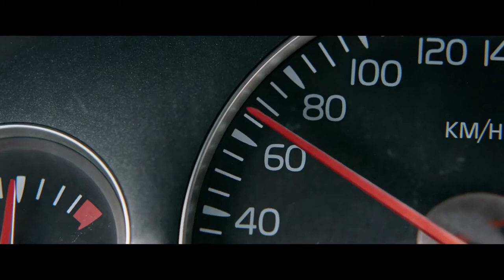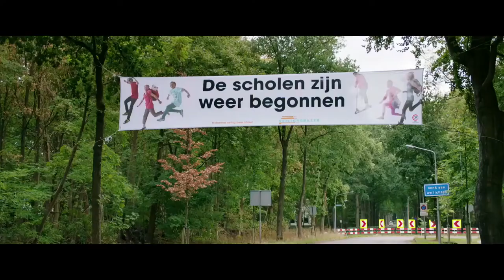El Conductor (2019) trailer en español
Hola amigos de youtube, hoy les traigo un video, espero que sea de su agrado...